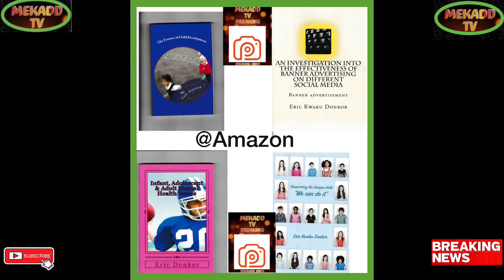JOE BIDEN MEETS LOPEZ OBRADOR AHEAD OF SUMMIT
Breaking Political News JOE BIDEN MEETS LOPEZ OBRADOR AHEAD OF SUMMIT